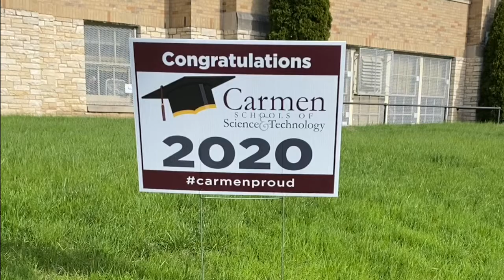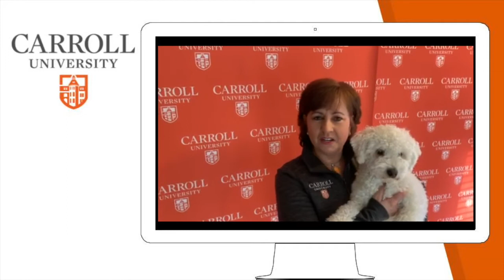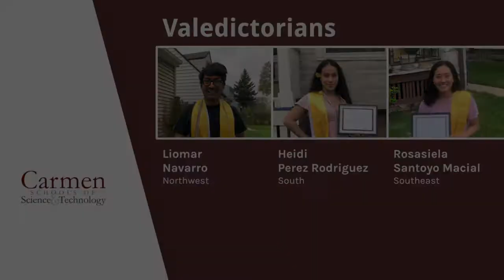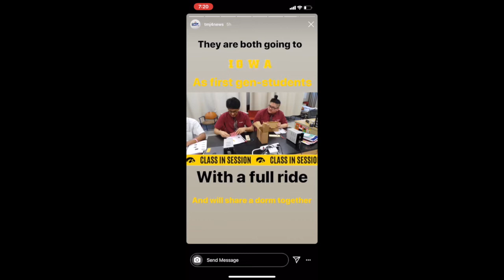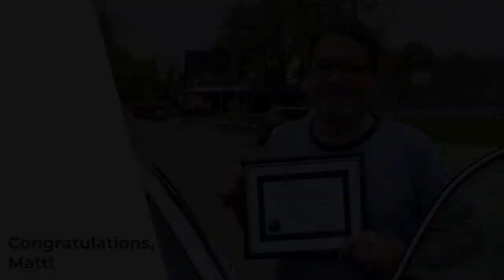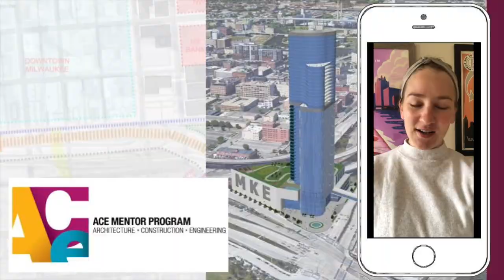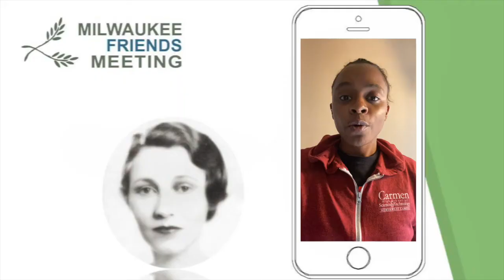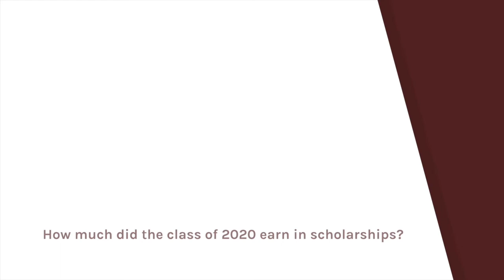One Carmen College Assembly 2020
Carmen Schools of Science and Technology each year celebrates its senior classes. May 2020 would have been the 9th annual assembly for our South campus, 4th for our Northwest campus, and first for the founding class at our Southeast campus!

Due to COVID-19 we were not able to celebrate in person, so please join us in recognizing the Class of 2020 and all of their accomplishments this year. We are so proud of them.

A special thank you to the leadership and faculty of Carmen Schools, all of the college representatives who helped us celebrate our seniors, the scholarship donors who are helping to close the financial gap for our students, and of course the Class of 2020!